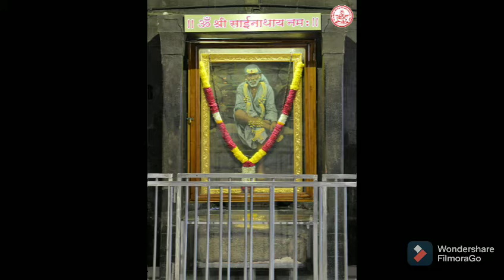! TERE BINA DIL NAHIN LAGTA SAI !! Shirdi Sai Baba